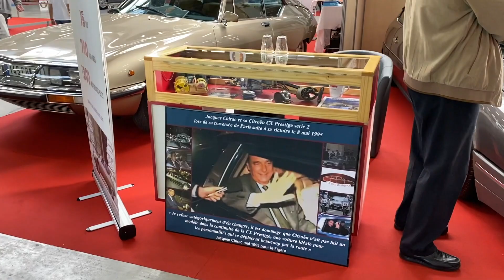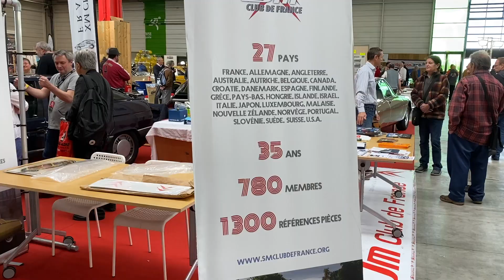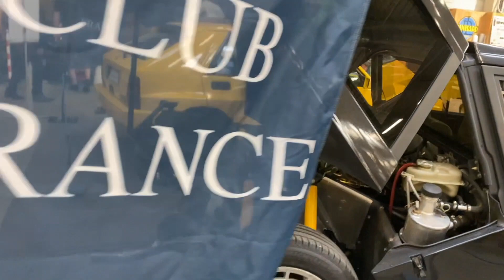AUTOMEDON 2019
salon automedon au parc exposition du Bouget